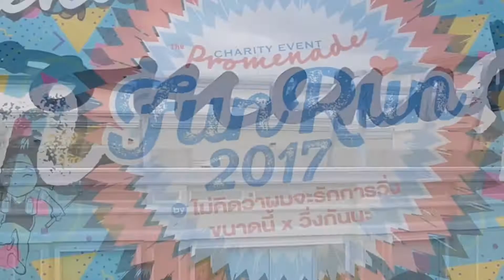ไม่คิดฯ/วิ่งกันนะ/FINN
งานวิ่ง The Promenade2017 และงานวิ่ง Terminal21 2018